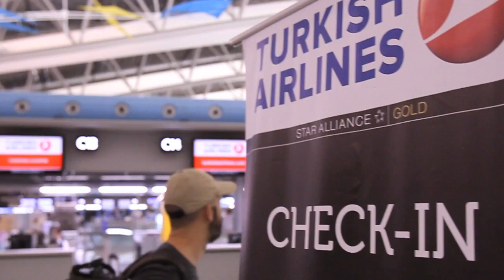Volando a Japón con Turkish Airlines | minube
Si volar a Japón ya es de por sí emocionante, mucho mejor es hacerlo con Turkish Airlines, ¿no crees? Los viajeros Ignacio Izquierdo, Mauro Fuentes y Iosu López nos enseñan en este minubetrip cómo fue su viaje a Japón a bordo de esta aerolínea en la que sentirte como en casa... ¡O mejor!